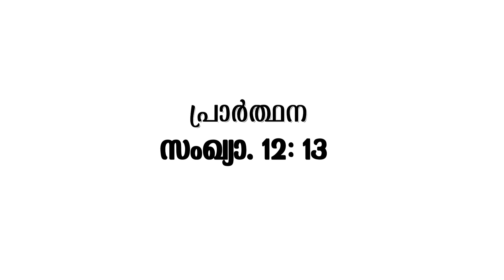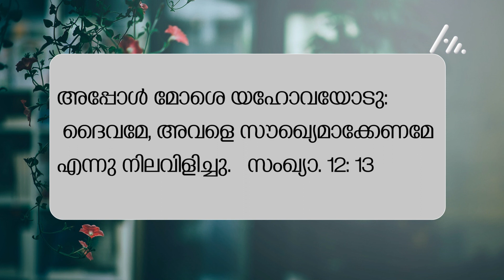തിരുവെഴുത്തിലെ പ്രാർത്ഥനകൾ | All the Prayers of the Bible | Evg. Shajan T V |EP -37 | Prayer 27